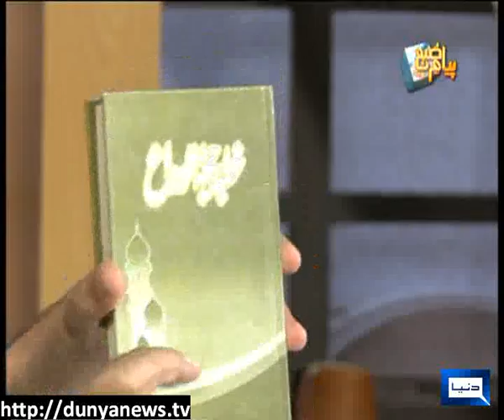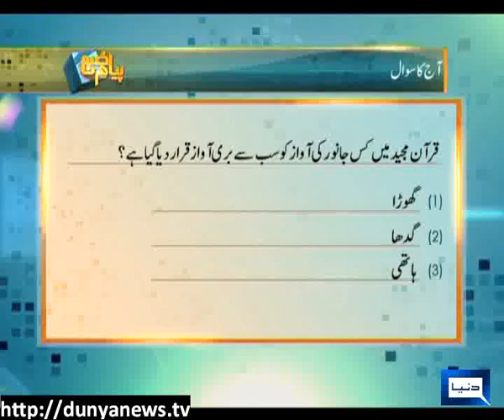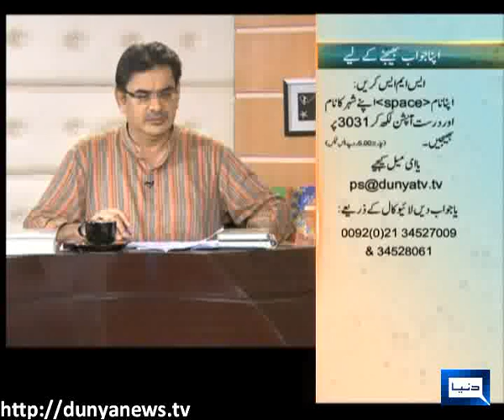Dunya News-PAYAM-E-SUBH-03-10-2012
Molana Asad Thanvi & Molana Shuja Uddin Sheikh join Aneeq Ahmed to discuss
Last khutbah of Prophet Muhammad (PBUH) Part 2